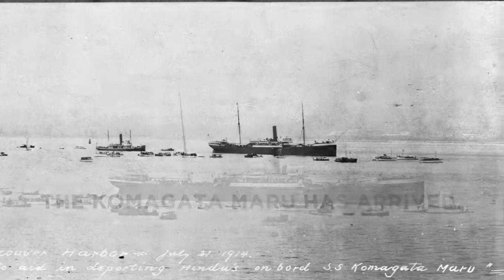Komagata Maru was a Japanese steam liner, chartered in 1914 by Gurdit Singh, to carry 376 Indians,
The Komagata Maru (also spelled Kamagata) was a Japanese steam liner, chartered in 1914 by Gurdit Singh, an affluent Sikh businessman, to carry 376 Indians, all Punjabis to Canada. The Ship embarked from Hong Kong, stopping in Shanghai, China; Yokohama, Japan; Vancouver, British Columbia before arriving in Canada.
S.S. Komogata Maru July 1914; passengers aboard ship and three observers on wharf.
During the period before 1920's the whole of North America has a policy of discrimination against coloured races which was thinly disguised to appear as something else. The dominate white governments of USA and Canada were determined not to allow the flow of Asians, whether so called 'yellow', 'brown' or 'black' immigrants.

The 1900 census reported only 2050 people from India living in Canada and the USA.

The majority of these were Punjabis men who had settled in Canada in the hope of finding work to improve their economic situation, many had left wives and children at home and as many Asians continue to do today, hoped to send money home to their extended families in Punjab. On arrival in Canada they encountered discrimination and were not welcomed by the white Canadians people who saw their employers all to willing to exploit hard working men who were willing to work for less money, they wanted this 'invasion' to stop. British Columbian politicians were soon pressured into passing stringent laws discouraging the immigration of Indians to Canada.

Indians coming across the pacific ocean, were required to have at least $200 on their person to enter British Columbia, this at a time when the average Indian worker earned only about ten cents a day. Additionally they had to have come by non stop passage from India. Few ships, if any, could carry enough coal, or wood at the time to make this possible. The Canadian government was also pressuring steamship companies to stop selling tickets to Indians.

In 1907 a bill was passed denying all Indians the right to vote that also restricted other rights they had previously enjoyed. All this was done to stop what was referred to as the "brown Invasion."
Komagata Maru arrives at Vancouver
So when the the Komagata Maru docked at Vancouver, the passengers were not allowed to land in Canada. Eventually, the ship was forced to return to India. The passengers consisting of 340 Sikhs, 24 Muslims, and 12 Hindus, who were all were British subjects had to suffer the hardship of many weeks sailing back. This was the most notorious "incident" in the history of Canada's attempt to limit British Citizens of Indian decent from entering Canada.

Gurdit Singh, from Sarhali, Amritsar, was a well-to-do businessman in Singapore who was aware of the problems that Punjabis were having in getting to Canada due to exclusion laws. He initially wanted to circumvent these laws by hiring a boat to sail from Calcutta to Vancouver. His aim was to help his compatriots whose journeys to Canada had been blocked.

Challenging the continuous journey regulation

In chartering the Komagata Maru, Gurdit Singh's goal was to challenge the continuous journey regulation and open the door for immigration from British India to Canada.
Hong Kong became the point of departure. The ship was scheduled to leave in March, but Singh was arrested for selling tickets for an illegal voyage. He was later released on bail and given permission by the Governor of Hong Kong to set sail, and the ship left Hong Kong on April 4 with 165 passengers. More passengers joined at Shanghai (April 8), and the ship arrived at Yokohama on April 14. It departed from Yokohama on May 3 with its complement of 376 passengers, and arrived in Burrard Inlet, near Vancouver, on May 23. "This ship belongs to the whole of India, this is a symbol of the honour of India and if this was detained, there would be mutiny in the armies" a passenger told a British officer. The Indian Nationalist revolutionaries Bhagwan Singh, Barkatullah and Balwant Singh joined the ship en route. Balwant Singh was head priest of the Gurdwara in Vancouver and had been one of three delegates sent to London and India to represent the case of Indians in Canada. Ghadarite literature was disseminated on board and political meetings took place on board.

When the Komagata Maru arrived in Canadian waters, it was not allowed to dock. The Conservative Premier of British Columbia, Richard McBride, gave a categorical statement that the passengers would not be allowed to disembark.
Meanwhile a "Shore Committee" had been formed with Hussain Rahim and Sohan Lal Pathak involved. Protest meetings were held in Canada and the USA. At one, held in Dominion Hall, Vancouver, it was resolved that if the passengers were not allowed off, Indo-Canadians should follow them back to India to start a rebellion (or Ghadar). The ship was turned around and forced to sail back to Asia, departing on July 23-1914